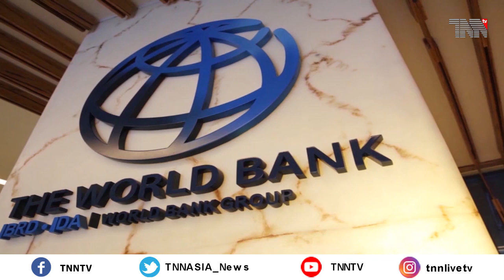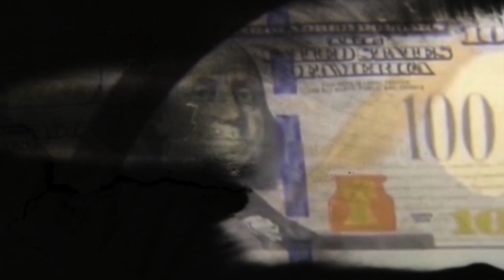Pakistan This Week Part 02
Pakistan This Week is like Every Week News all Over the World Specially Pakistan And Canada